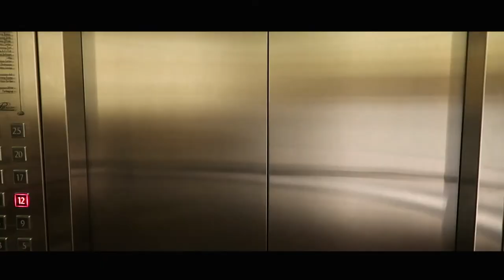MusicVLOG Widyadnyana Labha - Solo (Original Instrumental Song)